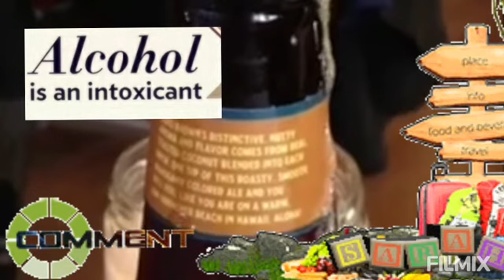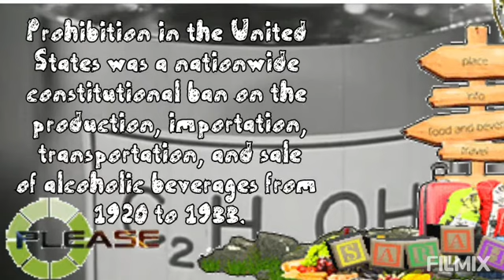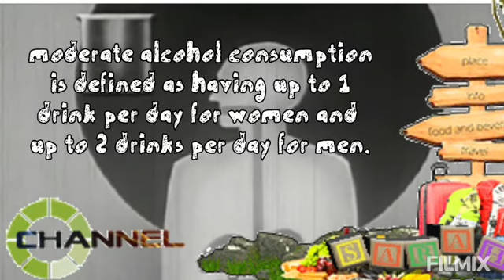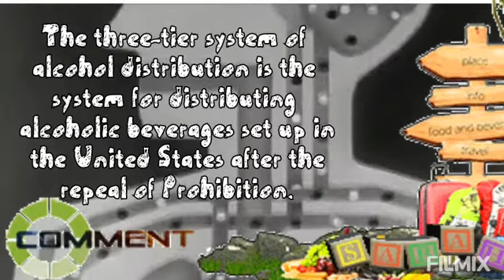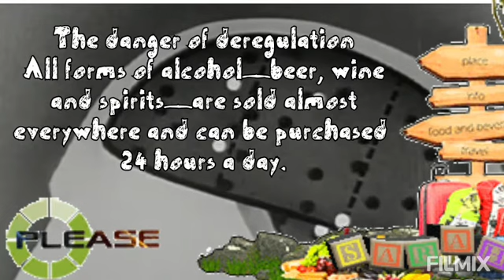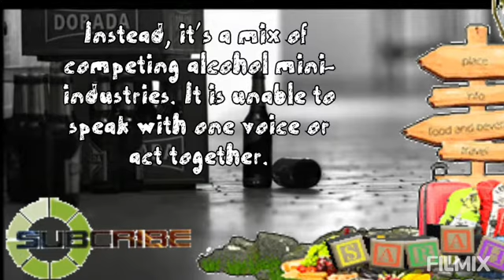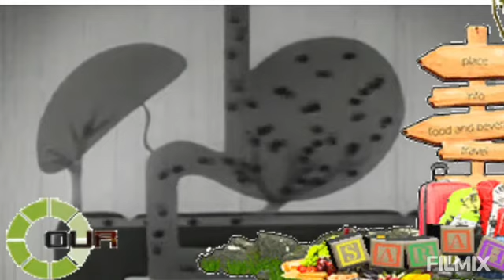Alcohol 3 Tier System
Love beer 3 tier system make it happen today.